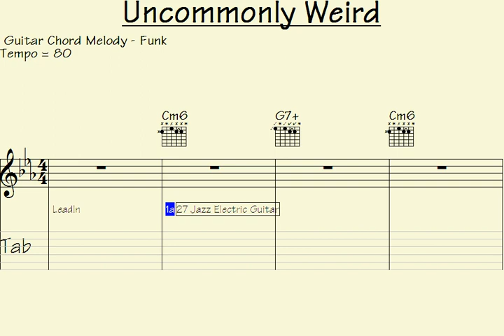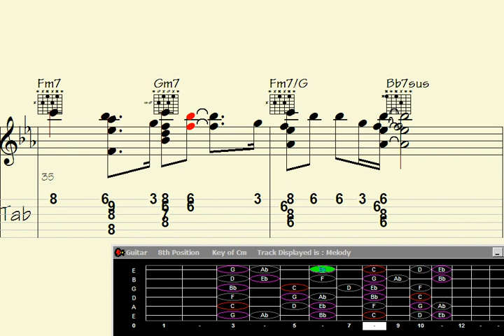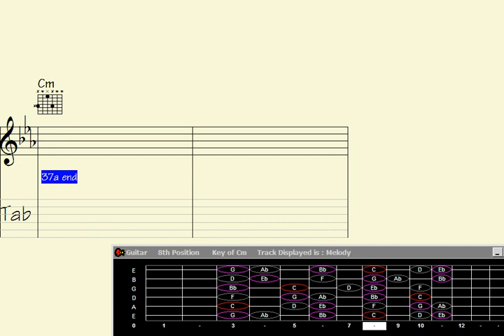◽Ask the Guitar Chord Melody: Uncommonly Weird Song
k the Guitar Chord Melody: Uncommonly Weird Song